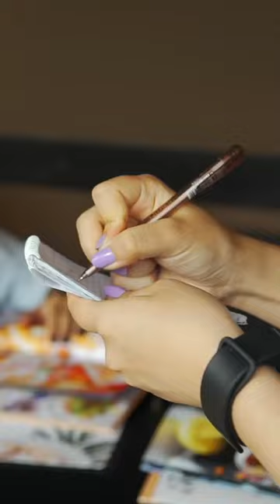How APIs Work: The Restaurant Analogy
Want to learn what an API is in Computer Programming. Have you ever been stuck trying to wrap you mind around the concept of APIs. Then enjoy my tasty analogy of an API being like a restaurant. I explain in simple words how a restaurant acts just like an API so that even non-programmers can understand.